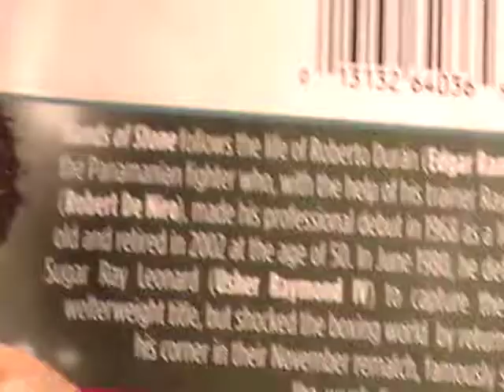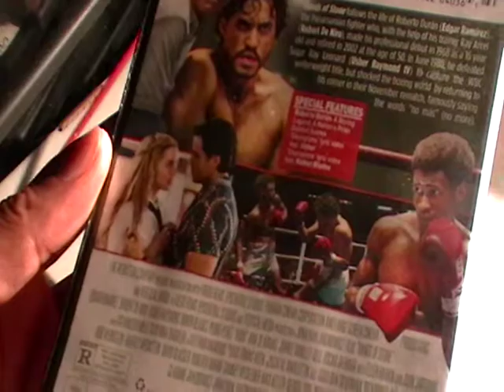HANDS OF STONE USHER RAYMOND MOVIE REVIEW